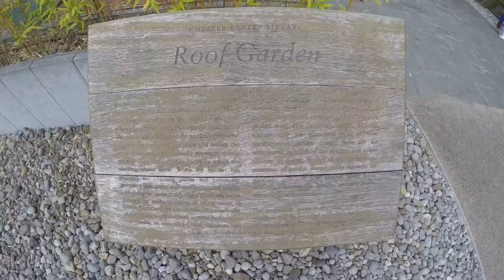26.08.2017 Saturday What's about my